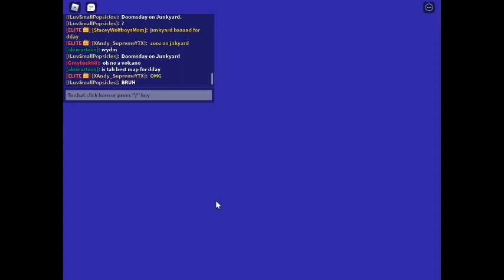TAU: Junkyard Doomsday (Med risk)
Pain, Pain, Pain